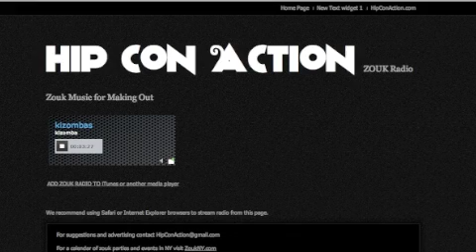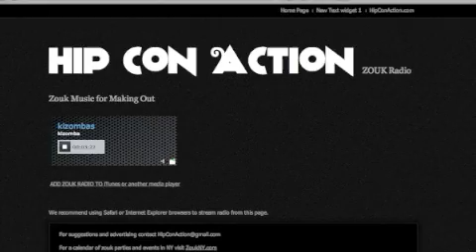Royals_Superdrummer_ZoukMix